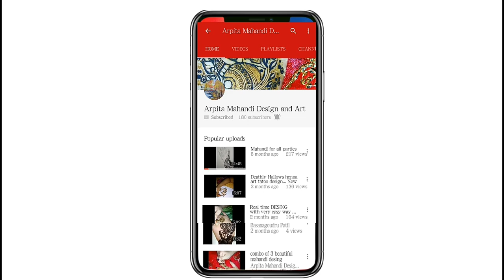Shadi party style design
Hello my dear friends this is a new video of mehndi design which is we can use for wedding season and if you like this video then don't forget to like share and comment and if you not subscribe to my channel then please do subscribe to it and hit the bell icon for latest videos and updates
party_style_mehandi-desing